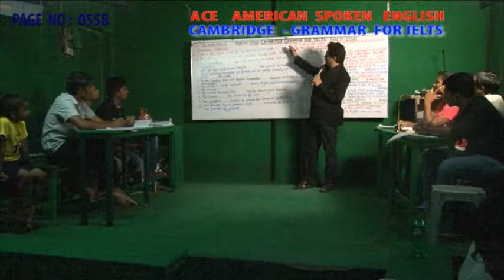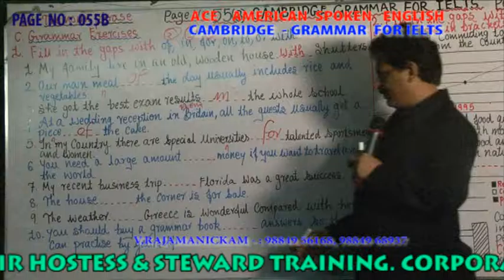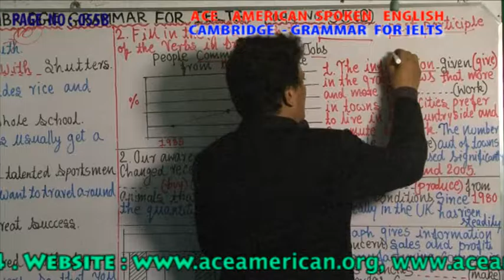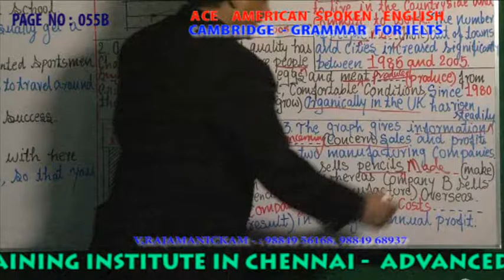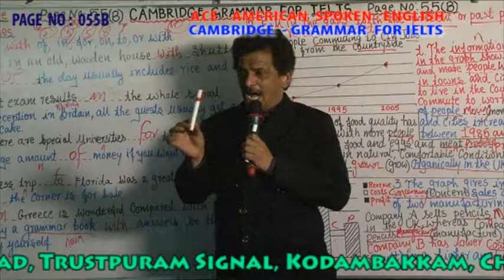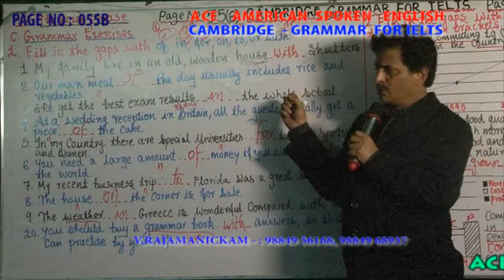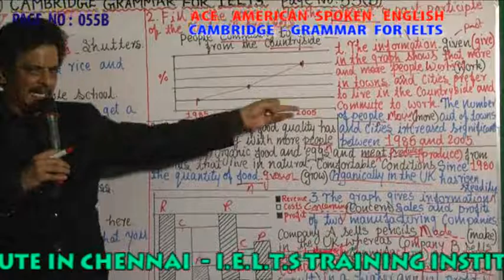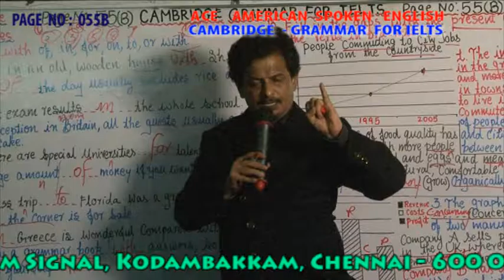CAMBRIDGE GRAMMAR FOR IELTS PAGE NO 055B